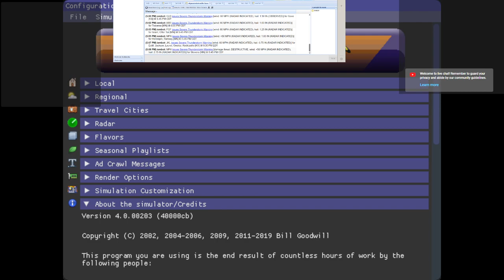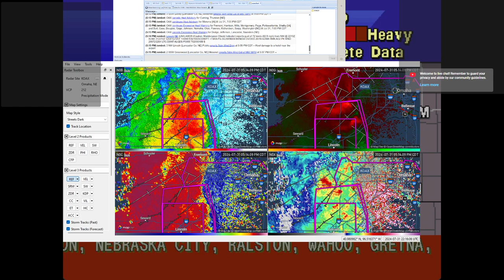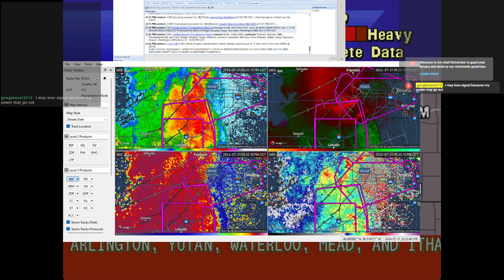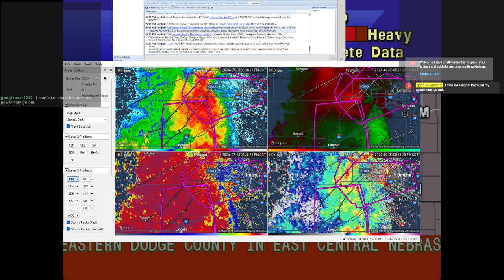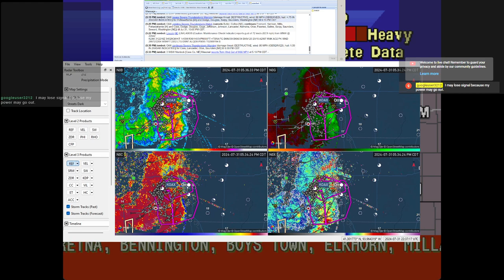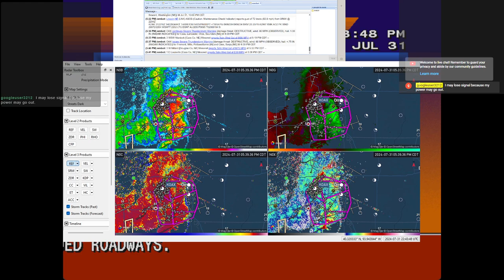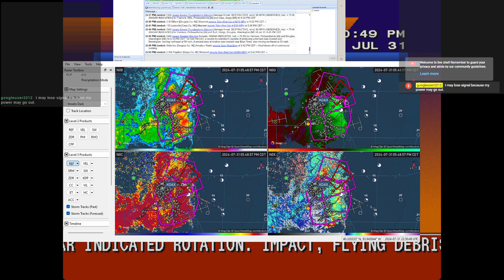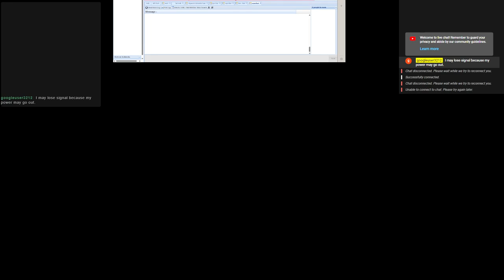Severe Weather Stream VOD 7/31/2024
This stream is a very interesting one. I will upload a video talking about the damage.